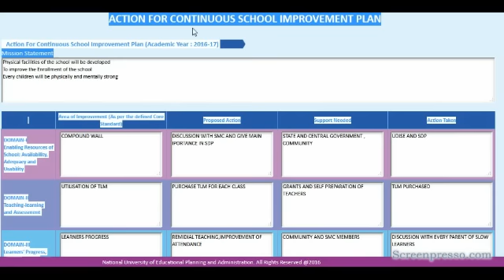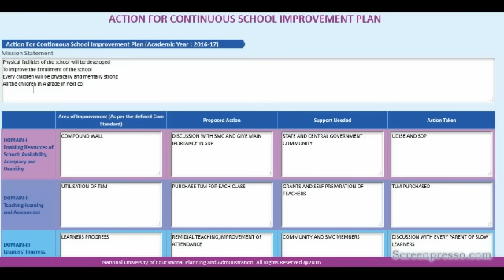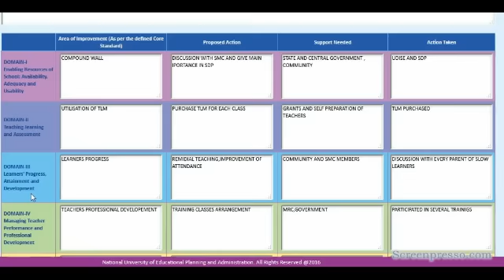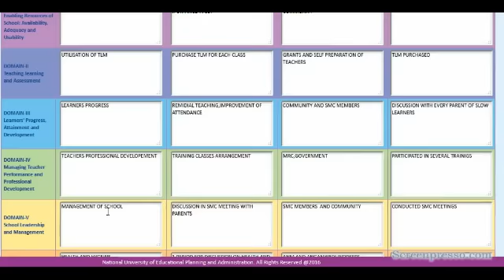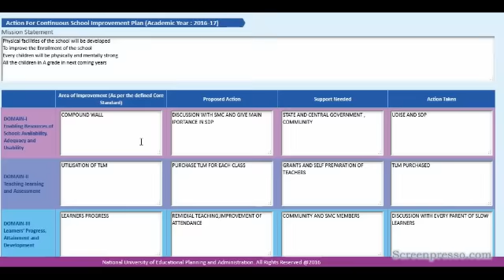How to fill Action for Continuous School Improvement Plan in Shaala Siddhi?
How to fill Action for Continuous School Improvement Plan
Shaala Siddhi
SHAALA SIDDHI SCHOOL IMPROVEMENT PLAN
    Custom WordPress theme designer,
    Seo services,
    Best Seo company,
    Business management software,
    Best social media platforms,
    Seo company,
    Online Christmas cards,
    Custom Christmas cards,
    Photo Christmas cards,
    WordPress themes for designers,
    WordPress hosting,
    Psd to WordPress,
    Social media examiner,
    Social media management,
    Tech school,
    Html email,
    Social media platforms,
    Christmas cards,

    ASBESTOS LAWYERS,
    ANNUITY SETTLEMENT